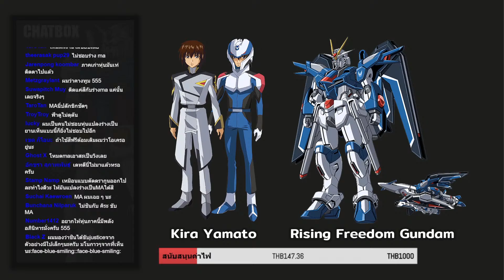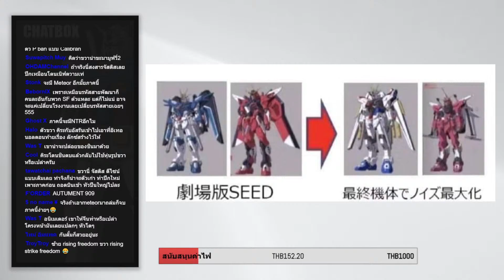ข่าวลือ!!! ยังมี Freedom กับ Justice อีกหนึ่งร่าง และชินจะขับ Justice ในช่วงแรก ? | นินทาย้อนหลัง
นินทาย้อนหลัง จะเป็นรายการที่ตัดเอา Highlight เรื่องที่น่าสนใจจาก Live Stream มาลงให้ได้รับชมกัน
สนับสนุนช่องง่ายๆเพียงกด super thanks ใต้คลิป หรือ สมัคร membership เพียงเดือนละ 50 บาท